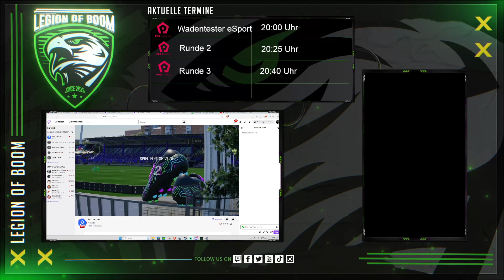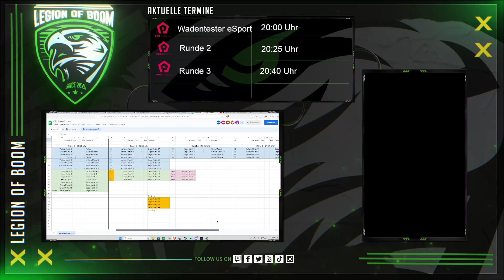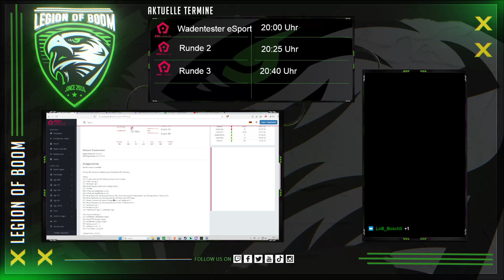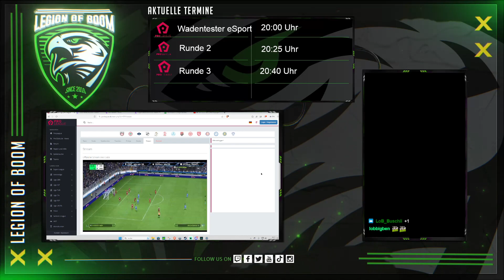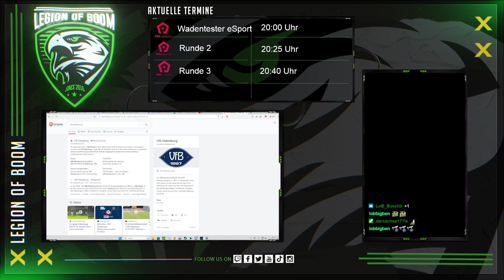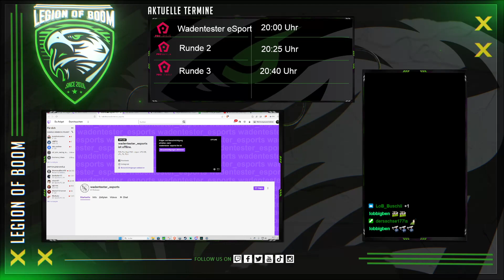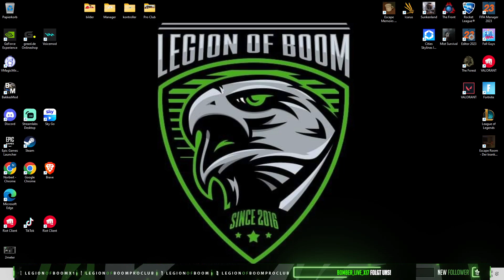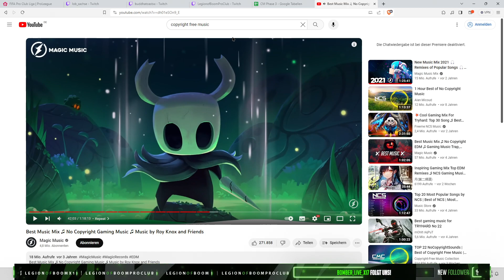CM Phase 3 Teil 1